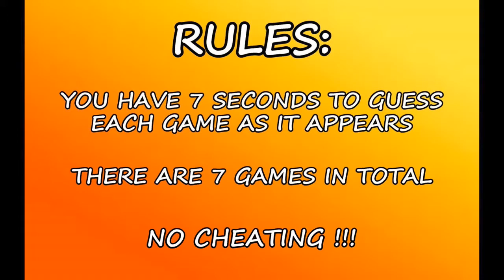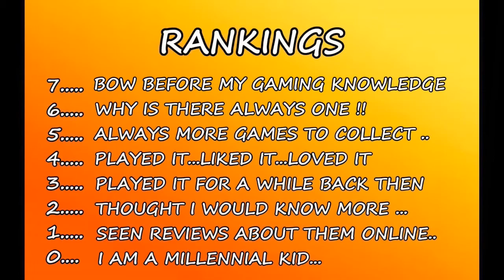Gaming Knowledge Quiz - Super Nintendo Edition Episode 2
And you Call Yourself a Gamer, is a Video Game Cover Quiz. You have 7 seconds to guess the cover before the time runs out. There are 7 games in each quiz, remember your score as there are rankings afterward.